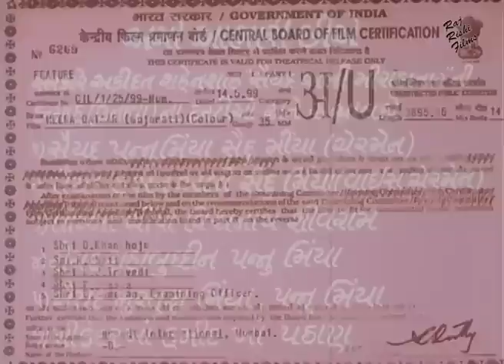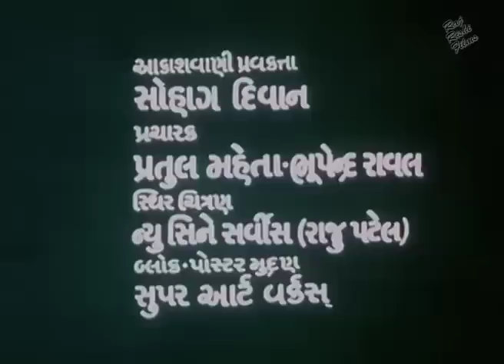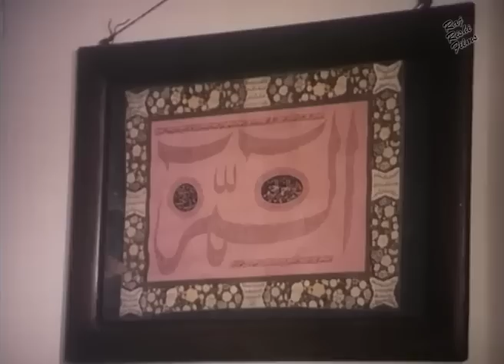મીરા દાતાર - ગુજરાતી ફિલ્મ | Mira Datar | Gujarati Full Movie | Majid Khan, Sulakshana Khatri | 2023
MOVIE: Meera Dataar - મીરા દાતાર

STAR CAST: Majid Khan, Sulakshana Khatri
ARTS : Sayyad Daud Sayyad
EDITOR:  Shankarlal Nayak & Navin Nayak

LYRICS: Keshav Rathod
SINGER: Karsan Sagathiya, Manohar Babariya, Meena Patel, Sushma Shreshth, Daksha Vegda, Keshav Rathod
SOUDN : Suresh Nayar
PRODUCED BY : Asgar Bhavnagari
DIRECTED BY:  Vibhakar Mehta
STORY/ SCREENPLAY / DIALOGUES BY: Keshav Rathod

FILM BANNER: Mehandi International (Mahan Dharmik Chitra)

LANGUAGE: Gujarati

Thanks.